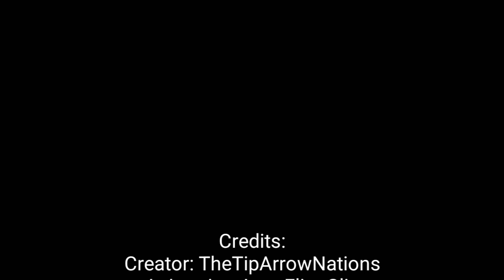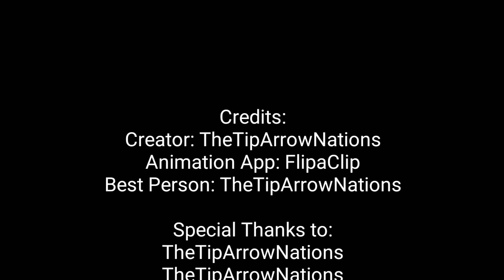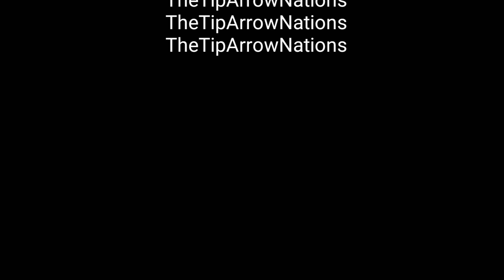THANOID (Roblox Animation Parody)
Its a free real estate

Game: THANOID

Special Thanks to:
TheTipArrowNations
TheTipArrowNations
TheTipArrowNations
TheTipArrowNations
TheTipArrowNations
TheTipArrowNations
TheTipArrowNations
TheTipArrowNations
TheTipArrowNations
TheTipArrowNations
TheTipArrowNations
TheTipArrowNations
TheTipArrowNations
TheTipArrowNations
TheTipArrowNations
TheTipArrowNations
TheTipArrowNations
TheTipArrowNations
TheTipArrowNations
TheTipArrowNations
TheTipArrowNations
TheTipArrowNations
TheTipArrowNations